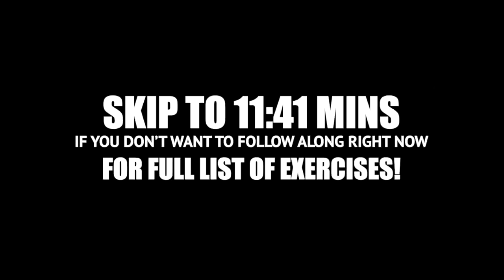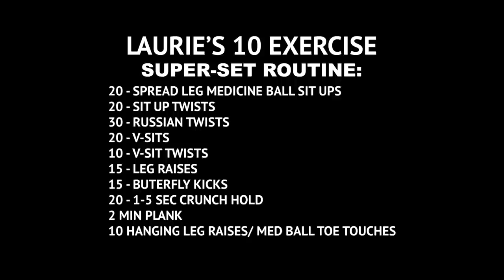Intense 10 Minute AB Workout. Do this EVERYDAY!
10 minute INTENSE AB Routine
This is the Exact CORE Workout i've done almost every gym session for the last few years.
I hope it can work for some of you too!

I make WEEKLY Youtube Videos challenging myself to something NEW, because I believe this is when we can learn and grow the most!